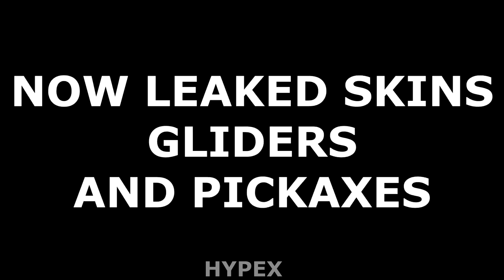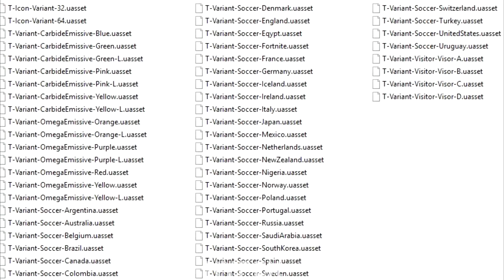*NEW* Fortnite Season 4 DANCES IN REAL LIFE LEAKED! (Pop Lock,Red Card, Cry, Soccer Juggling, T-rex)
WANNA SUBMIT A NASTY FORTNITE CLIP? SEND IT TO ME HERE!

- Contents are not owned by me, they're for archiving purpose only. Please contact before any copyright statement :

HYPEX has permission to feature the Epic & Funny moments videos you see. Thanks to everyone who submits their Epic & Funny moments clips to make these videos possible!